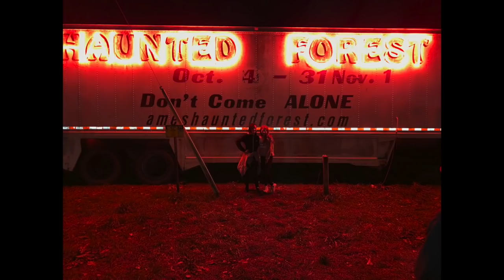going to the haunted forest!🎃🤡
hey guys!
i hope you enjoyed listening to my friends and i scream XD
also we need a name for our group.
see ya next time...
xoxo- Lulu